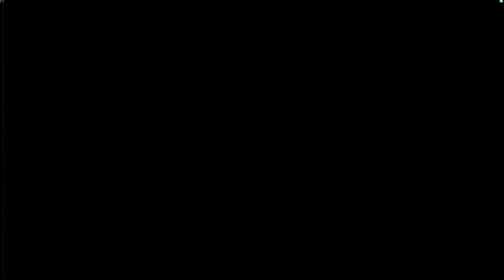Let's Play: Conker's Bad Fur Day Part 32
Yes! Endlich ist der Geschützturm-Part auch geschafft, puh! Aber es wird nicht besser. nein, es wird nicht besser :(